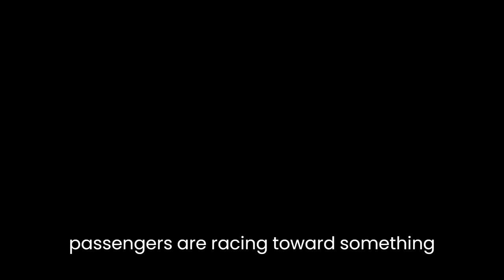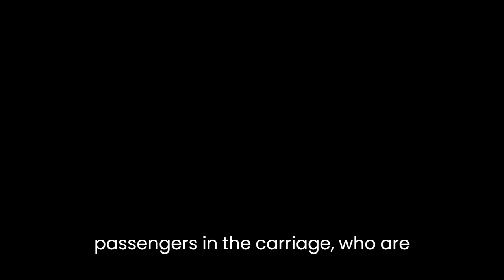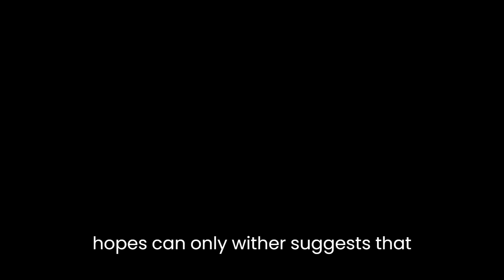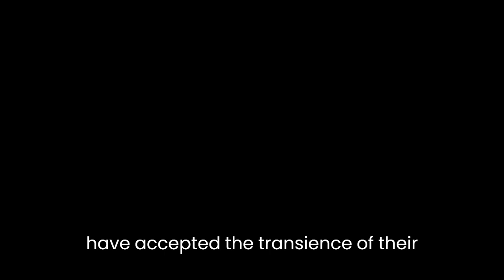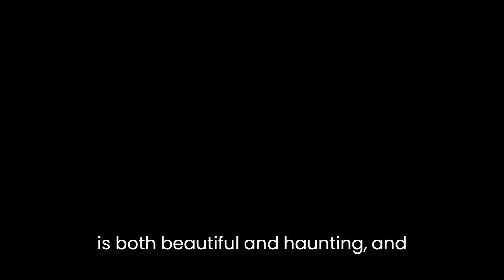"Allegro Postillions" By Jonathan Keates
"Allegro Postillions" is a poem by Jonathan Keates that explores the themes of love and loss through vivid imagery and figurative language. The poem consists of five stanzas, each with four lines, and employs a consistent AABB rhyme scheme.In the first stanza, Keates introduces the idea of fleeting happiness, using the image of a carriage racing through the night. The postillions, or drivers, are described as "flying" and "trampling" in their haste, emphasizing the urgency of their mission. The image of the carriage being pulled by "four hot hooves" creates a sense of speed and excitement, as if the passengers are racing towards something they desire. However, the final line of the stanza reveals a sense of melancholy, as Keates writes that the "brief light flickers out" - suggesting that the happiness and excitement will not last.The second stanza shifts focus to the passengers in the carriage, who are described as "love's young fools". This phrase creates a sense of youthful naivete and recklessness, emphasizing the idea that love can make people act impulsively. The image of the "moonlight playing" on their faces suggests a sense of beauty and wonder, as if the world is transformed by their love. However, the third line introduces a note of sadness, as Keates writes that the lovers are "blind to what they're losing". This suggests that their love may be fleeting or unfulfilling, and that they are not fully aware of the consequences of their actions.The third stanza introduces the idea of separation, as the carriage approaches a "lonely inn". The inn is described as "shrouded in gloom", suggesting a sense of foreboding or danger. The image of the "wheeling owl" emphasizes the loneliness and isolation of the setting. The final line of the stanza, "lovers' hopes can only wither", suggests that the inn represents a turning point in the lovers' journey - perhaps the moment when they must part ways.In the fourth stanza, Keates uses vivid imagery to convey a sense of loss and despair. The "ravens' chorus" creates a haunting and melancholy atmosphere, while the image of the "weeping grass" emphasizes the idea of tears and sorrow. The final line, "soon they'll be gone forever", suggests that the lovers' time together is coming to an end.The final stanza returns to the image of the carriage racing through the night, but now the mood is one of resignation and acceptance. The "hot hooves" are replaced with "slow steps", and the postillions are no longer "flying" and "trampling". The final line, "past love's illusion" suggests that the lovers have moved beyond the fleeting happiness and youthful naivete of their earlier journey. The poem ends on a note of ambiguity - it is not clear whether the lovers are together or apart, but there is a sense that they have accepted the transience of their love and are moving forward.Overall, "Allegro Postillions" is a powerful meditation on the themes of love and loss. Keates uses vivid imagery and figurative language to convey the fleeting nature of happiness, the recklessness of youth, and the inevitability of separation. The poem is both beautiful and haunting, and its final lines leave a lasting impression on the reader.